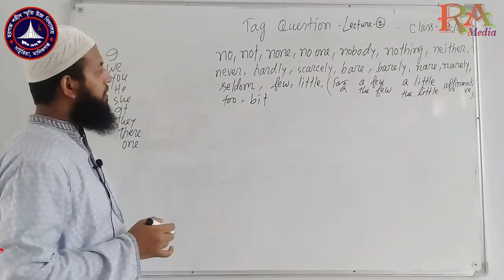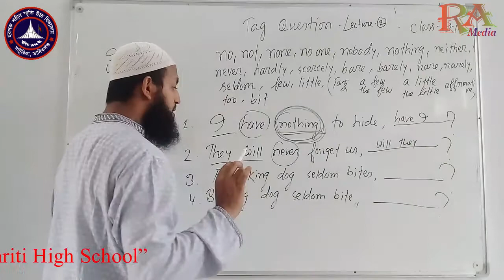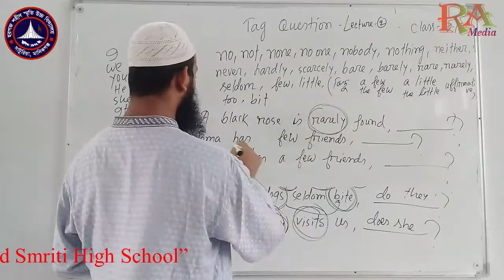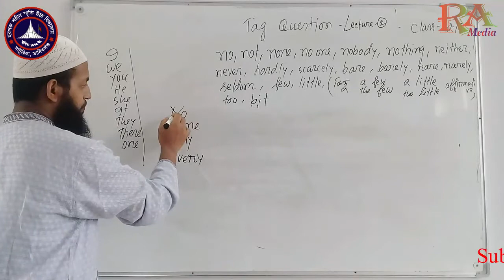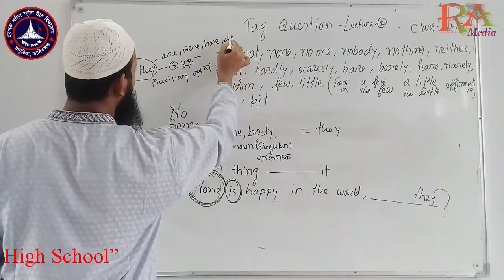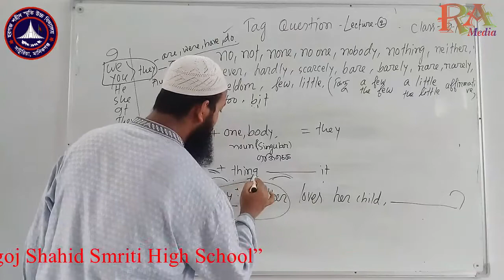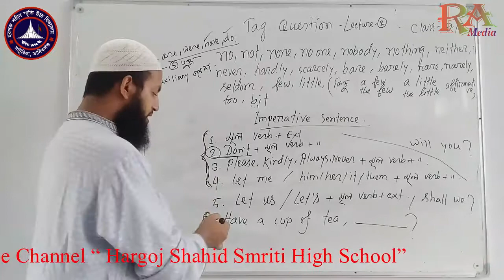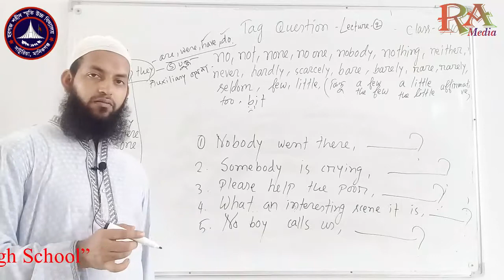Subject: English Grammar, Topic: Tag Question, Lecture-2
Teacher: Ariful Islam Akul, Assistant English Teacher, Hargoj Shahid Smriti High School.